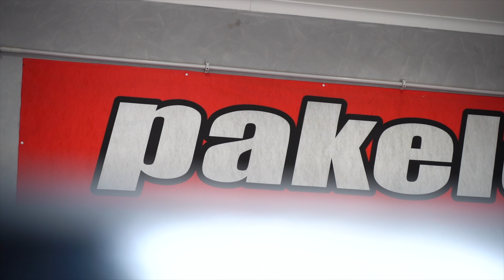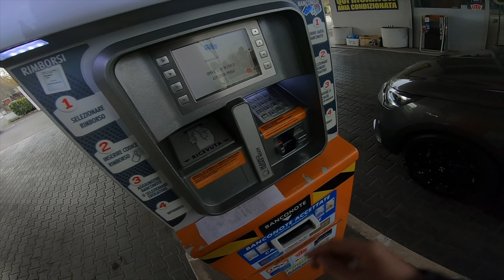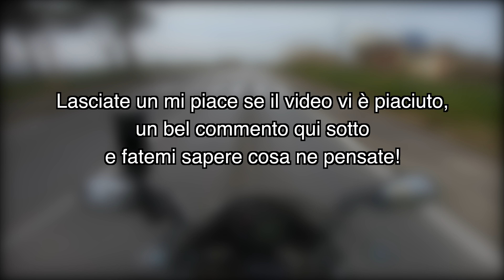PRIMA ACCENSIONE FINITA MALE……🥺🤯 APRILIA RS 125 recovery Ep.4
Alla fine è stato un problema di corrente….
Nella sfiga è andata bene no?

GUANTI MOTO invernali

LA MIE MOTO:
Aprilia rs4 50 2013 (venduta)
- strozzature allo scarico e al carburatore
+terminale Giannelli
+filtro aria Bmc
Gomme mitas mc 50
rapporti 14-53
Aprilia rs 125 2007 full power
Completo Giannelli
Gomme Metzler M9 RR

IL MIO PC:
8 GB RAM
256 SSD
1 Tb SSD M2 Crucial